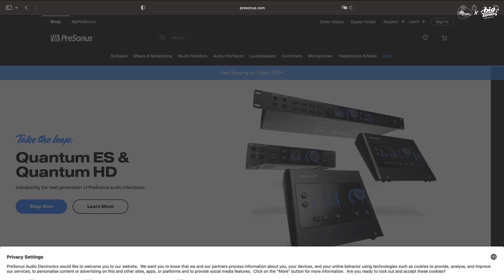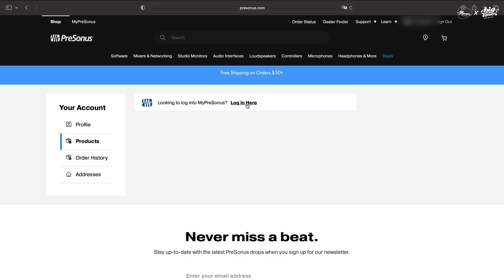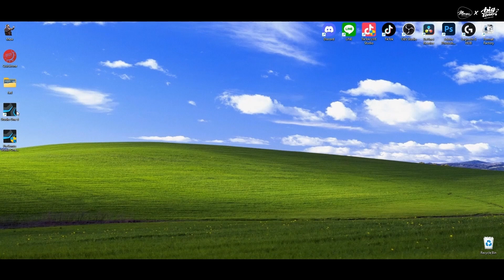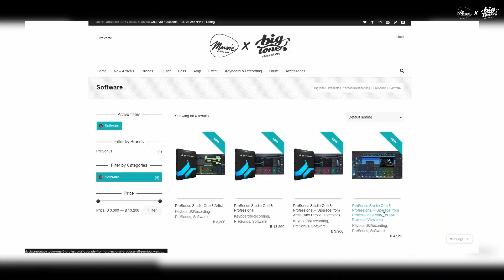วิธีการลงทะเบียนใช้งาน Studio One | Musicconcept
PreSonus Studio One Software
ราคา 3,300 - 13,200 บาท